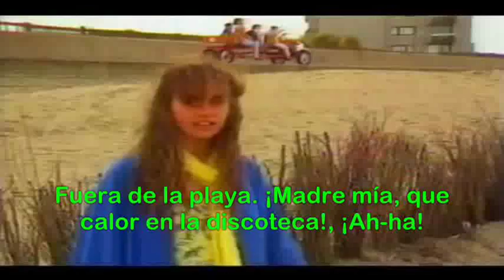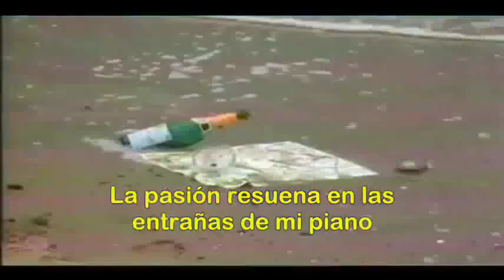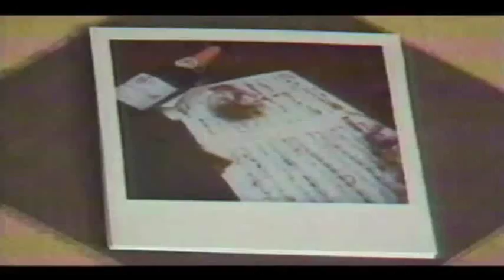MURIEL DACQ - TROPIQUE / Video oficial (Subtítulos Español)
Lyrics, Music, Scenes and Labels are property of their respectives authors. Please support to your favorite singer or author and buy the original product.